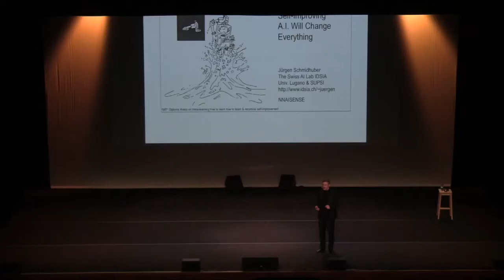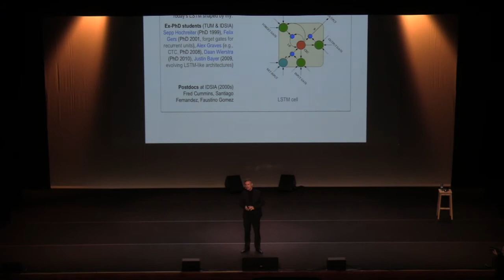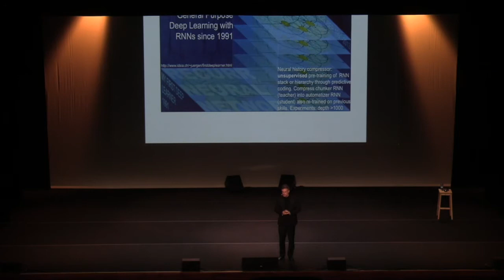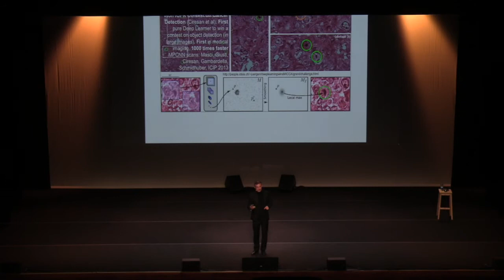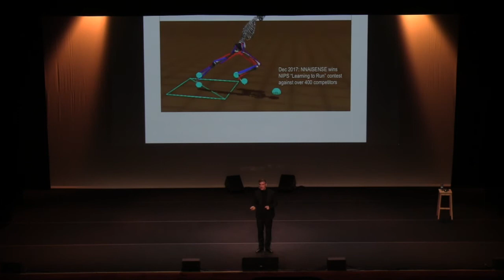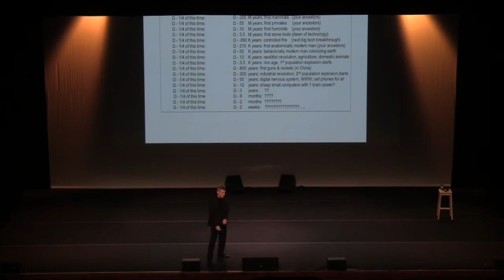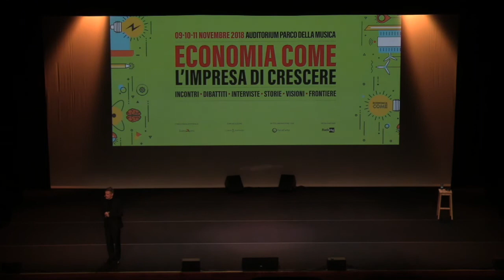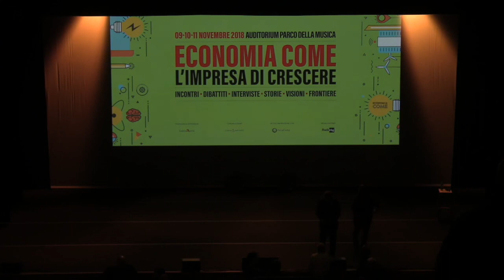🇮🇹" La vera intelligenza artificiale cambierà tutto" Economia Come 2018 🗓 Day 3, 11 november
conferenza in italiano -
Traduzione su audio originale del relatore J. Schmidhuber

"L’intelligenza artificiale imparerà a fare tutto quello che sanno fare gli esseri umani, e molto di più, entro il 2050”. Una provocazione? Forse, ma vale la pena di prenderla sul serio, se a farla è uno dei padri dell’Intelligenza Artificiale, che con il suo gruppo di lavoro ha letteralmente cambiato la nostra vita quotidiana, sviluppando alcune tra le applicazioni più diffuse, dal riconoscimento vocale su Android alle traduzioni automatiche per Google Translate. Una lezione imperdibile per capire come l’IA trasformerà ogni aspetto della nostra civiltà.